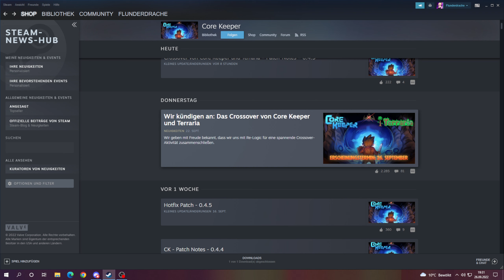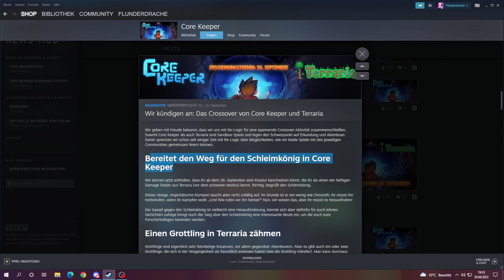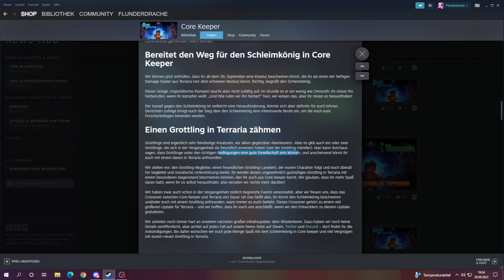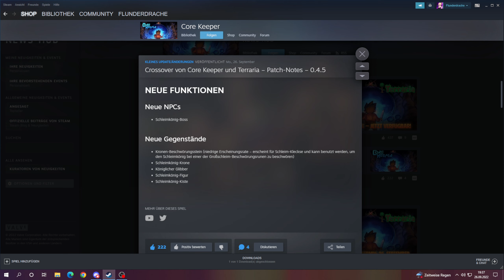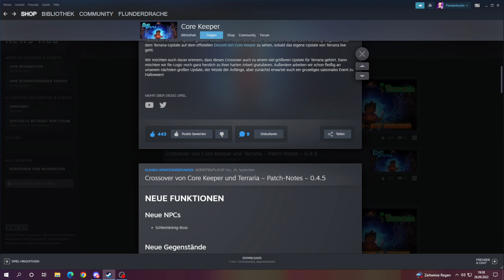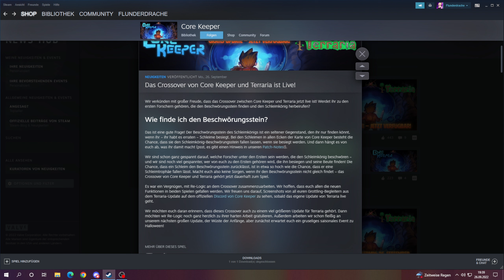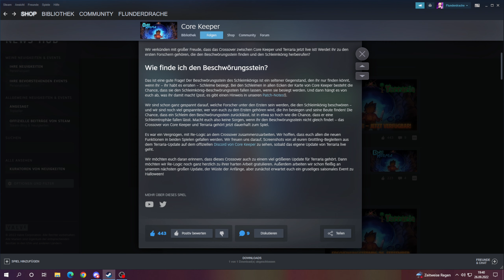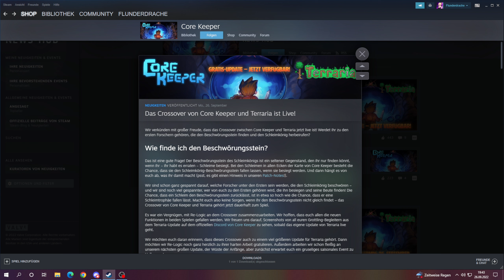Core Keeper / STEAM News - SCHLEIMKÖNIG BOSS - Core Keeper CROSSOVER Terraria!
💎Story / Inhalt
Erforsche eine endlose Höhle voller Kreaturen, Relikte und Ressourcen in einem Bergbau-Sandbox-Abenteuer für 1-8 Spieler. Schürfe, baue, kämpfe, fertige Gegenstände an und betreibe Landwirtschaft, um das Geheimnis des uralten KERNS zu lüften.

Genre: Mining, Early Acess, Pixelart, Survival
Entwickler: Pugstorm
Publisher: Sold Out